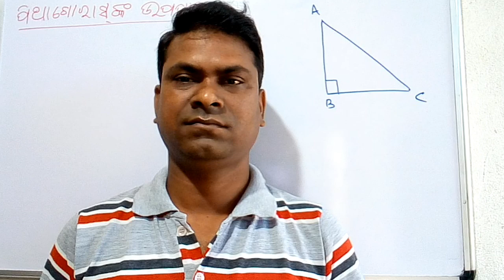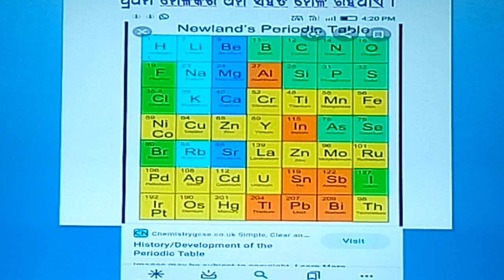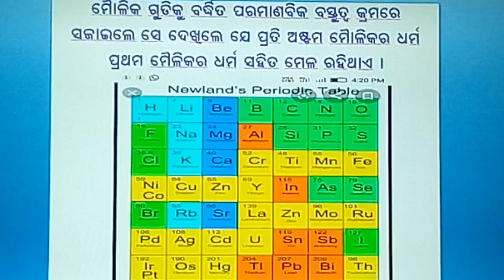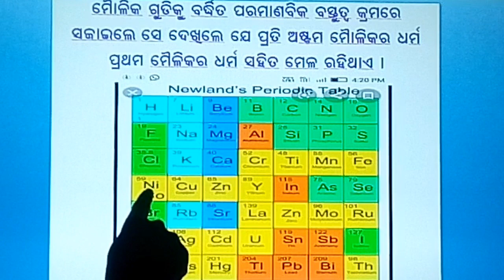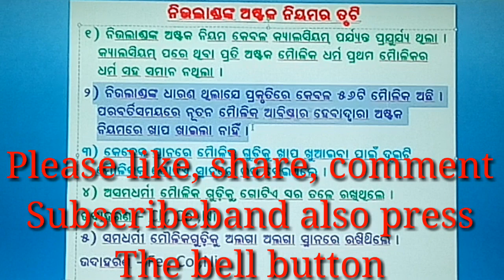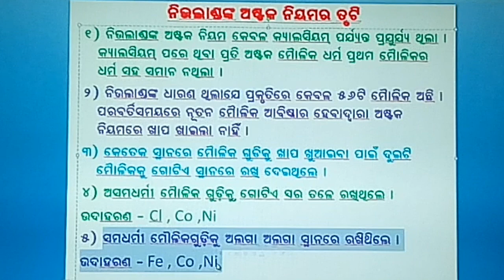limitations of newlands law of octaves in odia class-10_ନିଉଲାଣ୍ଡଙ୍କ ଅଷ୍ଟକ ନିୟମର ତୃଟି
ନିଉଲାଣ୍ଡଙ୍କ ଅଷ୍ଟକ ନିୟମର ତୃଟି ଶ୍ରେଣୀ-10 SCP